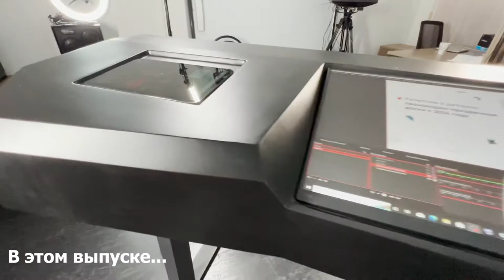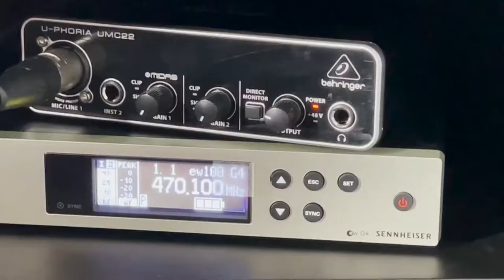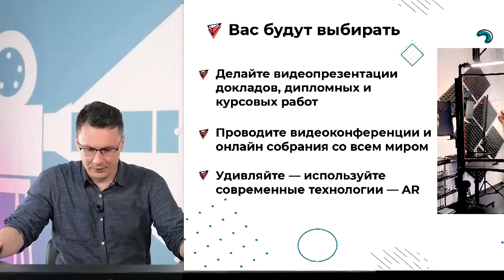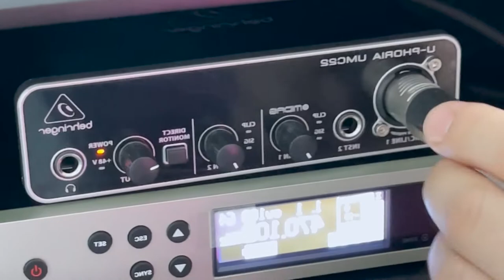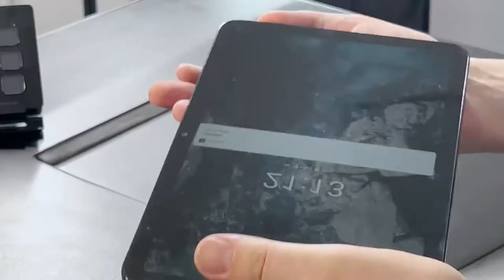Видеостудия для школы, ВУЗа в одном устройстве — VD Caster | Прозрачная доска Lightboard VideoDoska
Обзор на новую разработку компании VideoDoska — VD Caster

VD Caster — видеостудия в одном устройстве.

Всё необходимое для трансляции, прямых эфиров, записи уроков, онлайн занятий.

Соединяется с прозрачной доской в единую систему.

Идеальное решение для домашней видеостудии, школы, ВУЗа, коммерческих организаций.

Протестируйте его сами у нас! Запись по любым контактам ниже.